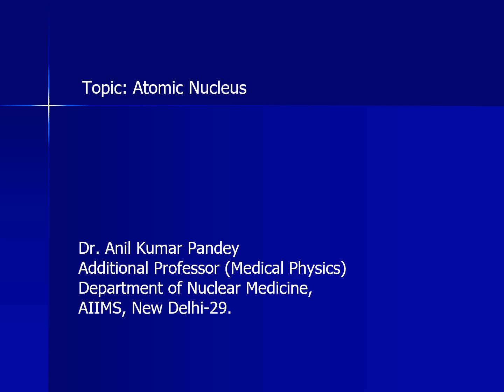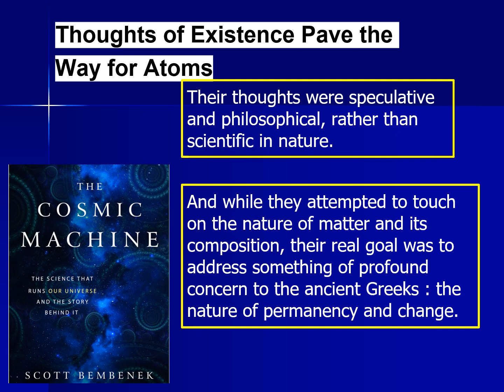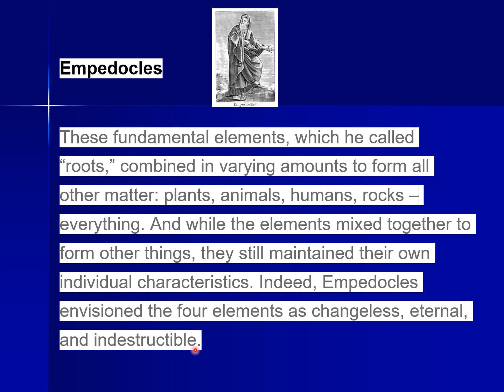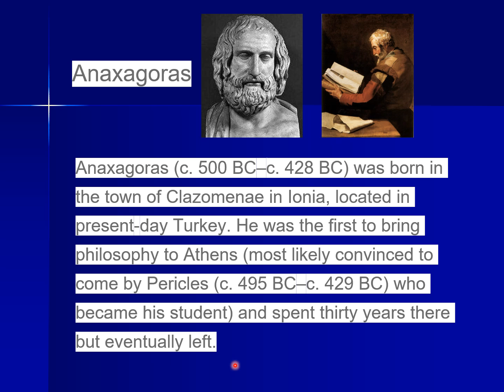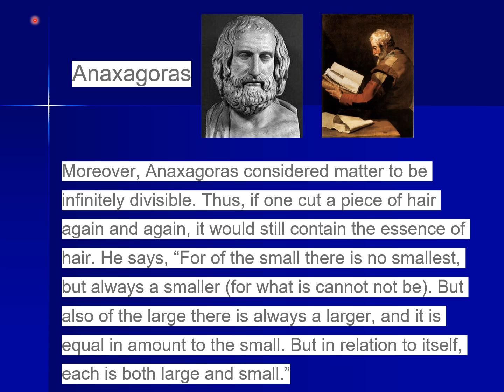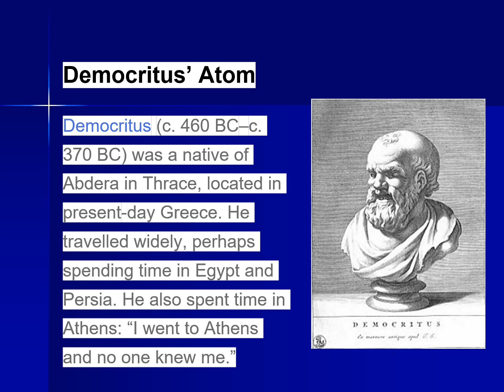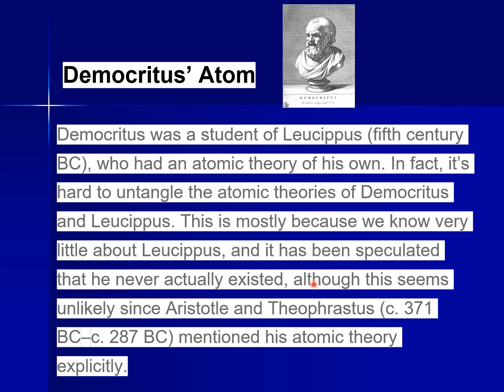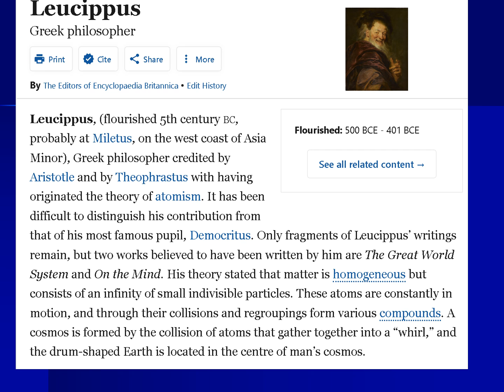History of concept of Atomic Nucleus 1